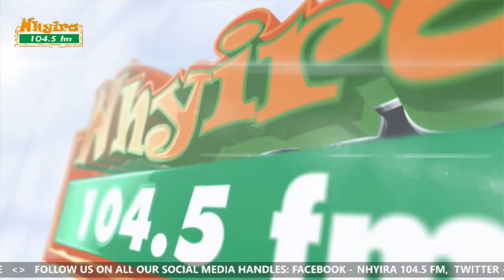Pure worship | Koo Nhyira | NhyiraLiveWorship 21-11-21